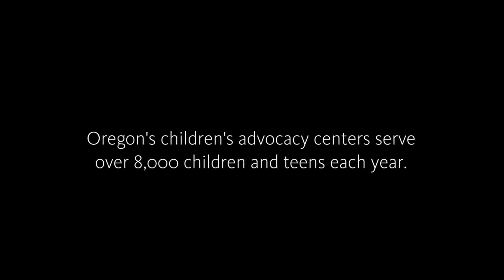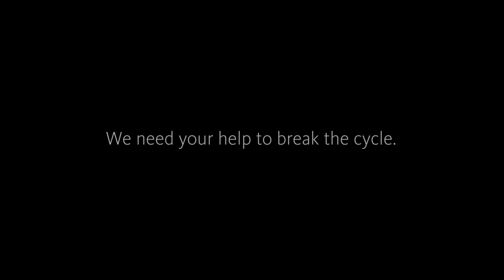A Story About Our CACs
Follow the experiences of a child and the lens of the staff at our Eugene, Oregon center Kids FIRST. 275 professionals create a safer Oregon one child at a time in 24 communities serving all 36 counties.